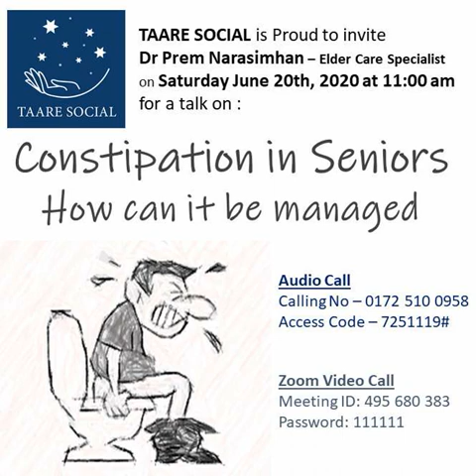Constipation in Seniors and How it can be Managed - Dr Prem Narasimhan on TAARE SOCIAL Online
Constipation in Seniors and How it can be Managed - An Interactive Session by Dr Prem Narasimhan on TAARE SOCIAL Online (Audio Only)

TAARE AAPKA has been recently launched! Companionship for our Seniors

TAARE AAPKA seeks to enable Seniors / Elderly to interact socially, with someone in their local community, in the comfort of their homes, a few times a month.The interaction is to help in the Physical and Mental well being of the Senior.

To be a Manager of your Community, please visit us

Dr Prem Narasimhan is an Elderly Care Specialist / Consultant Geriatric Medicine with Jaslok Hospital Mumbai and is also associated with Graceful Living